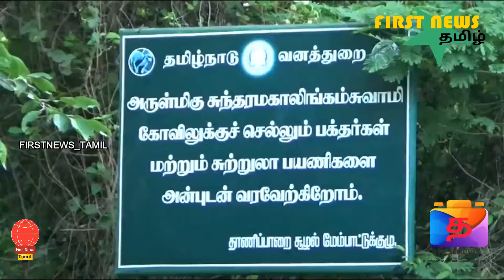சுந்தரமகாலிங்கம் கோவிலுக்கு ஐப்பசி மாத பிரதோஷத்தை முன்னிட்டு பக்தர்கள் தரிசனம்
FIRSTNEWS_TAMIL FN_Tamil சதுரகிரி சுந்தரமகாலிங்கம் கோவிலுக்கு ஐப்பசி மாத பிரதோஷத்தை முன்னிட்டு பக்தர்கள் மலையேறி தரிசனம்... அரசு விதிமுறைகள் கடைபிடிக்கபடவில்லை...

விருதுநகர் மாவட்டம் ஸ்ரீவில்லிபுத்தூர் அருகே மேற்கு தொடர்ச்சி மலை பகுதியில் அமைந்துள்ளது பிரசித்தி பெற்ற சதுரகிரி சுந்தரமகாலிங்கம் கோவில்.இக்கோவில் தரைமட்டத்திலிருந்து 4500 அடி உயரத்தில் அமைந்துள்ளது. இக்கோவிலுக்கு பௌர்ணமிக்கு 4  நாட்கள் அமாவாசைக்கு 4 நாட்கள் என மாததிற்க்கு 8 நாட்கள் மட்டும் மலையேறி பக்தர்கள் தரிசனம் செய்ய அனுமதி வழங்கப்படும்.

கடந்த இரண்டரை மாதங்களுக்குப் பிறகு சதுரகிரி சுந்தரமகாலிங்கம் கோவிலுக்குஐப்பசி மாதப் பிரதோஷம் மற்றும்பௌர்ணமிக்கு பக்தர்கள் சாமி தரிசனம் செய்ய இன்று முதல் வரும் 21ஆம் தேதி வரை அனுமதிக்கப்பட்டிருந்த நிலையில் இன்று பிரதோஷத்தை முன்னிட்டு சென்னை, கோவை,மதுரை, தேனி,திண்டுக்கல், திருநெல்வேலி உள்ளிட்ட பல்வேறு மாவட்டங்களில் இருந்து அதிகாலை முதலே தாணிப்பாறை வனத்துறை கேட்டிருக்கு முன்பு ஆயிரகணக்கான பக்தர்கள் வருகை புரிந்தனர்.பின்னர் காலை 7 மணிக்கு வனத்துறை திறக்கப்பட்டு பக்தர்கள் அரசு வழிகாட்டு நெறிமுறைகளை பின்பற்றி மலையேறி சாமி தரிசனம் செய்வதற்கு பக்தர்கள் அனுமதிக்கப்பட்டனர்.இந்நிலையில் பக்தர்கள் மலைப்பாதை வழியாக கூட்டம் கூட்டமாக சதுரகிரி சுந்தரமகாலிங்கம் கோவிலுக்கு சென்று சாமி தரிசனம் செய்து வருகின்றனர். மாவட்ட நிர்வாகத்தின் அலட்சியத்தால் நோய்த் தொற்று பரவும் சூழல் ஏற்பட்டுள்ளது.